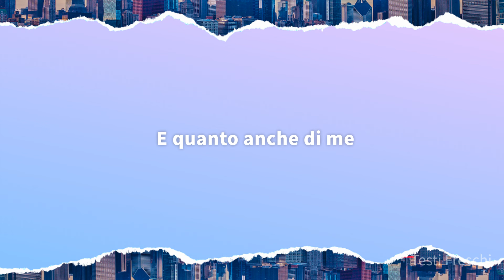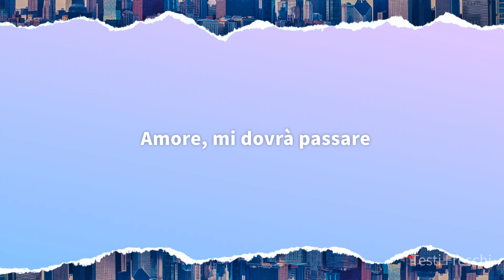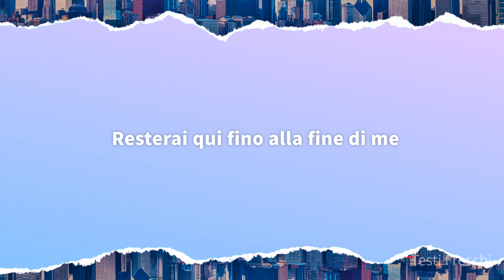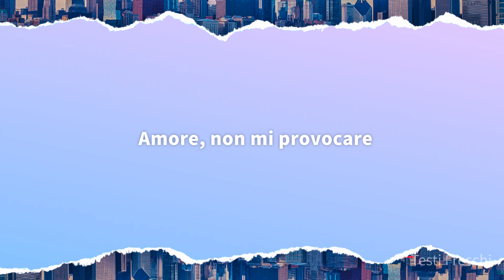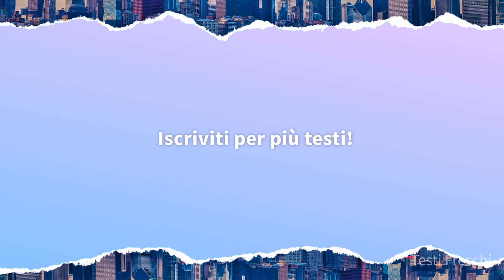Alex Baroni - Cambiare (Testo)